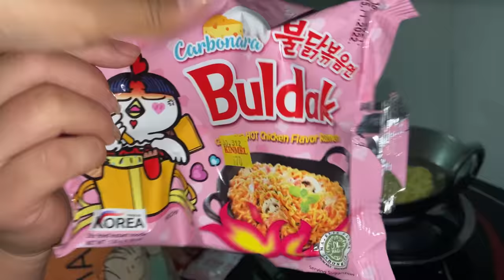CARBONARA & JAJANGMYEON MUKABNG/ NEPALI MUKBANG/KOREAN RAMEN